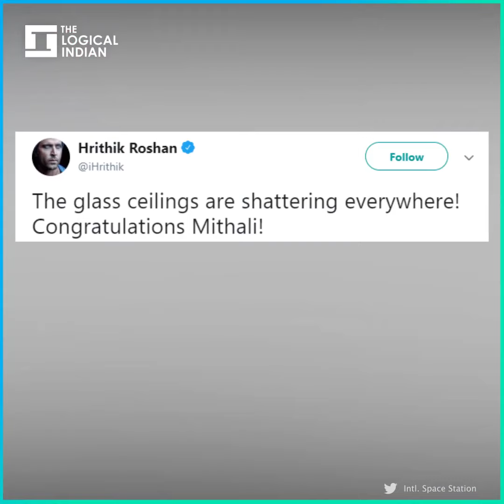Mithali Raj Ahead Of Rohit Sharma & Virat Kohli With Highest T20I Runs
Highest runs in T-20, neither Virat nor Rohit, it is our very own superwoman Mithali Raj